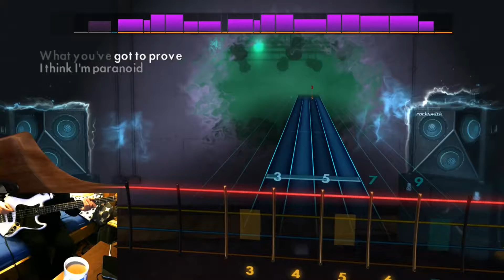Rocksmith 2014 - I Think I'm Paranoid by Garbage - Bass 99%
I have been playing Bass for nearly 3 years now, i have self taught myself everything i know with the help of Rocksmith, if you have any feedback/constructive criticism please leave a comment or message me,  i'm looking to improve in any way possible, Thanks.